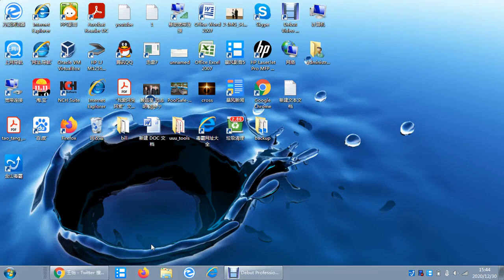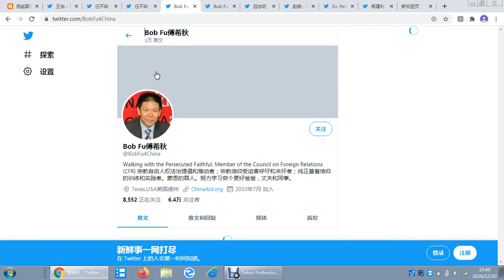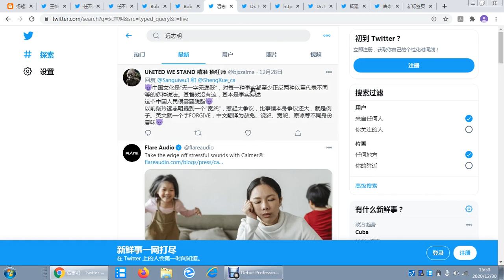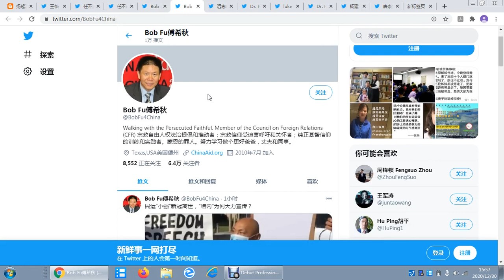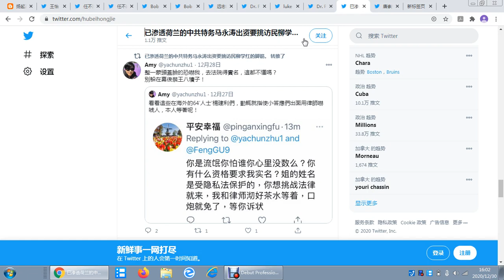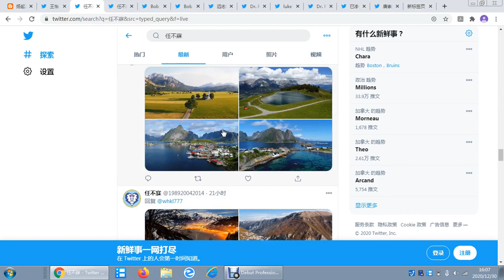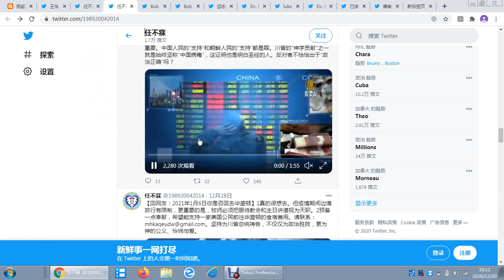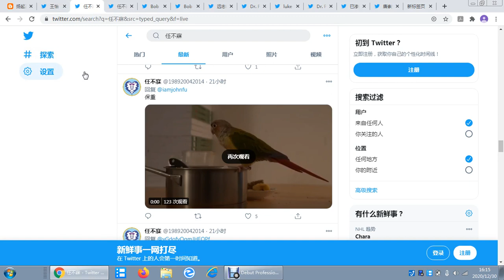ep97-20201230基督教和谐控制计划-2020年结束时再看看教会卧底骗子们赵晓、远志明、唐崇荣、傅希秋、杨建利、任不寐及王怡等人